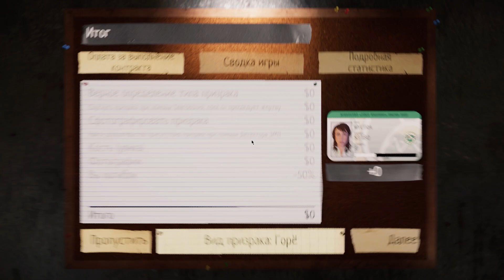Бабья Phasmophobia➤ Прохождение #17➤ Редкая карта?